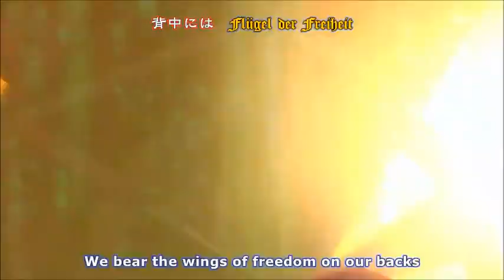Attack on Titan OP 2 subbed "Wings of Freedom"